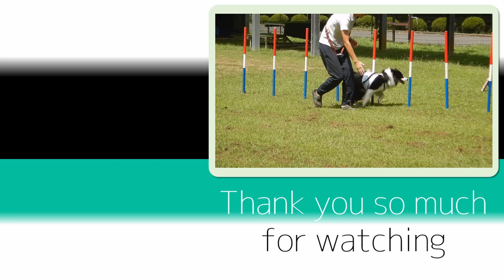アジリティの応用力はどこかに忘れてきてしまったらしいボーダーコリー【保護犬4年目】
シェルターから迎え入れた推定8歳のボーダーコリー♂、保護犬「トーマ」が、暑い夏もアジリティ練習をがんばったときの様子の動画です。

This is a video of Toma, an estimated 8-year-old rescued border collie boy who was adopted from the shelter, training dog agility on a hot summer day.

2024年9月2日「アジリティの応用力はどこかに忘れてきてしまったらしいボーダーコリー」
The dog has forgotten his agility application skills somewhere